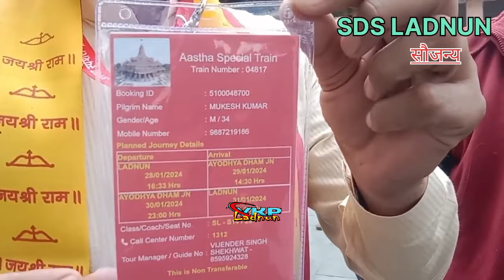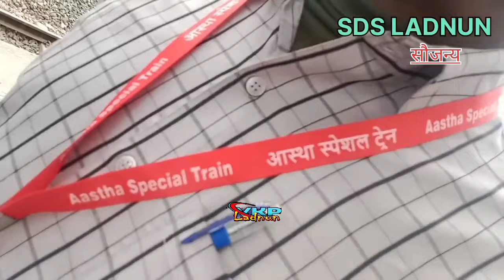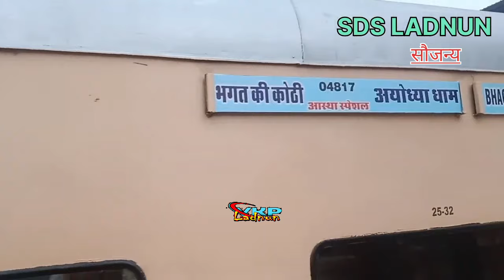अयोध्या नगरी ( धाम ) के लिए पहली ट्रेन लाडनू से ! रेलवे स्टेशन पर कितनी खुशीAyodhya Dham first train